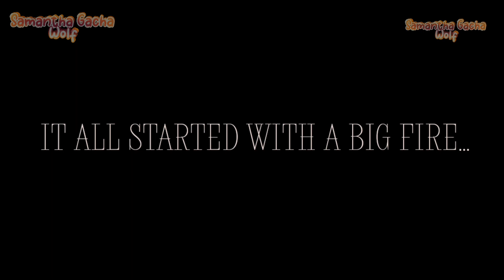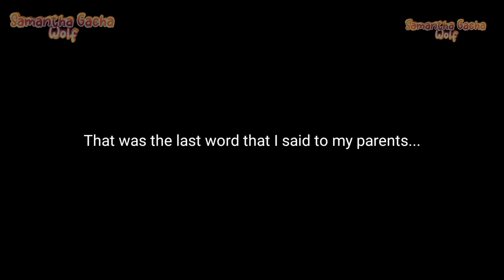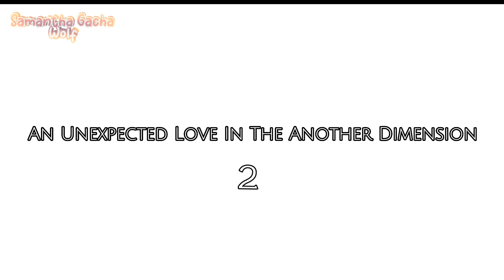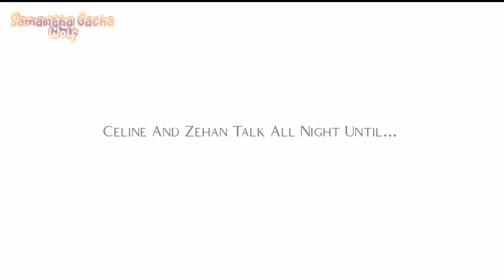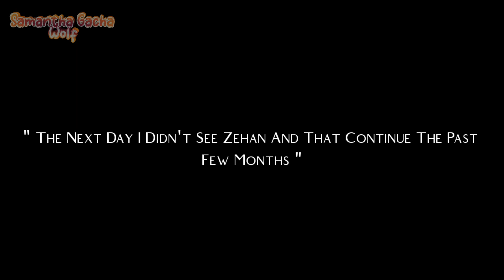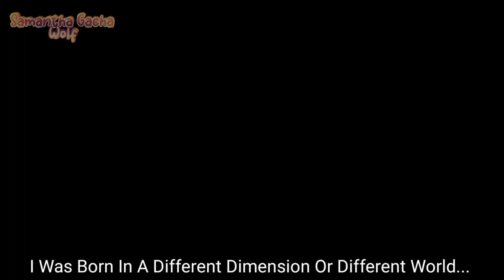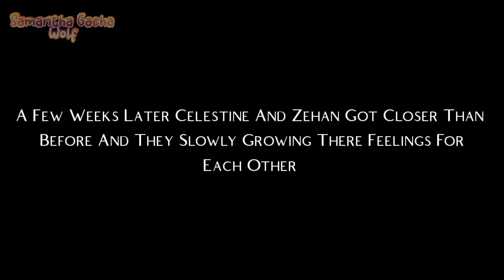{♡An Unnexpected Love In The Another Dimension♡} [Gacha Club Mini Movie] By: Samantha Gacha Wolf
I Hope You Will Like It This Gacha Club Mini Movie The An Unnexpected Love In The Another Dimension 2. Since A Lot Of You Been Asking For Part 2 So Here It Is!!, But This Story Is About To Zehan And Celine. Zehan Is The Son Of Thalia And Zephyr♡.

Fun Fact: Zehan Name Is The Combination Of Zephyr And Thalia♡♡